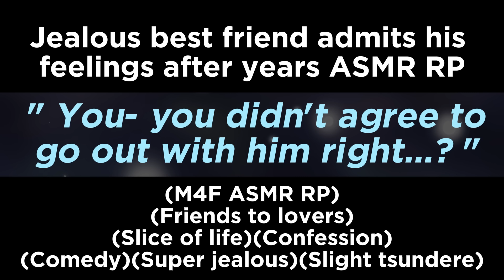Jealous best friend admits his feelings after years (M4F ASMR RP)(Friends to lovers)(Confession)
(M4F ASMR RP)(Friends to lovers)(Slice of life)(Confession)(Comedy)(Super jealous)(Slight tsundere)